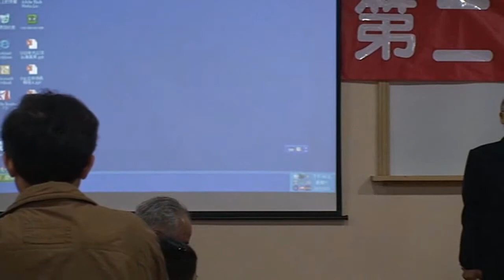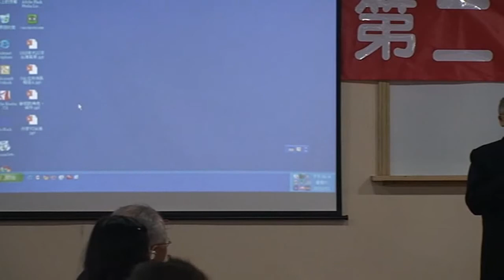台灣民政府第二屆法理建國學院M2U00655